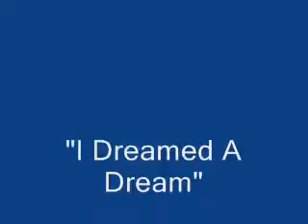I Dreamed A Dreamed karaoke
I have to admit I never heard this song until Susan Boyle sang it, then, I must have listened to 30 versions of it sung by amateurs and professionals since.
I've come to the conclusion that you had to have lived it to understand the song, or atleast, place yourself into character to have a chance at performing it well.
My version isn't perfect but I hope you enjoy it nonetheless.
Your comments, both good and bad, are welcome!